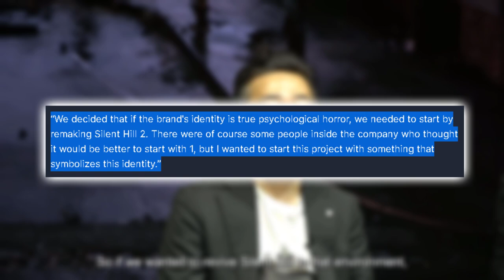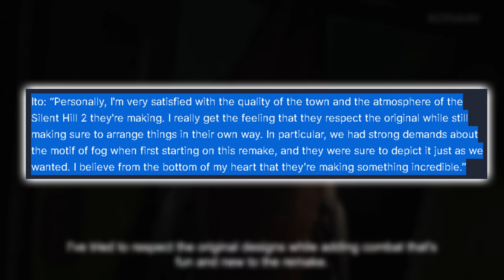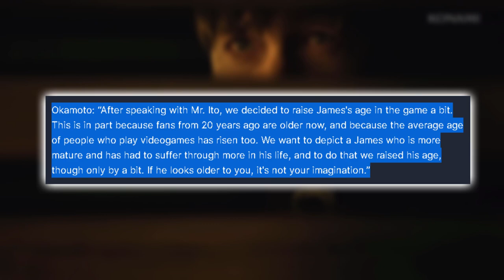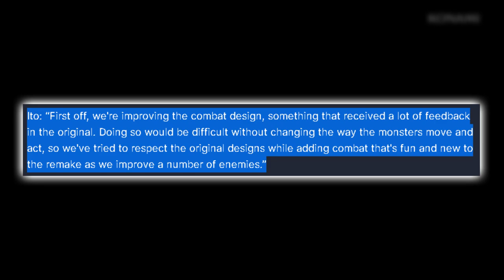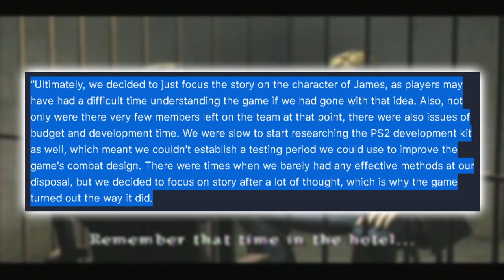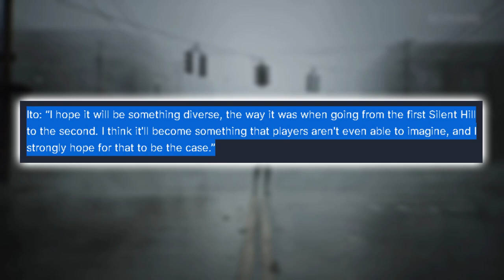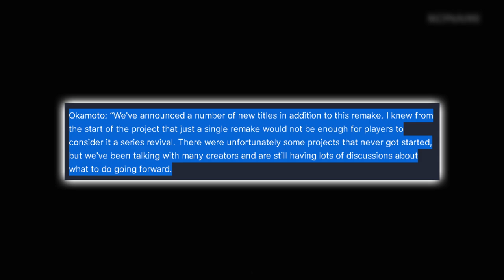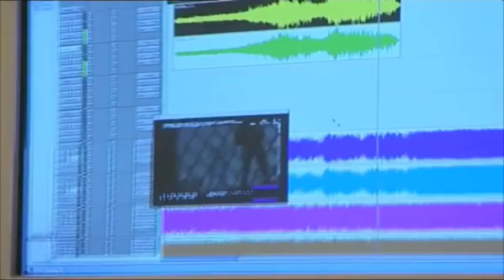SILENT HILL 2 Remake | Brand NEW details!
IGN managed to get a pretty cool interview with the SILENT HILL 2 remake team, at least the Japanese side of it, and posted a banger 10 minute video today.

 HOWEVER, on their website the written article covered it in much more detail. Masahiro Ito is leading the combat design!? Some really cool information about the Silent Hill 2 remake I wanted to compile for you guys today as well as Silent Hill as a brand moving forward in 2023 and beyond.

I'm so excited survival horror is making a comeback and I'm here for it. Especially the psychological kind from the best in the business.

keywords ;
IGN interview , IGN Silent Hill 2 Remake , Silent Hill 2 Remake , Silent Hill , Survival Horror , Horror , Gaming , Horror Game , Interview , The Bloober Team , Bloober Team , Masahiro Ito , Akira Yamaoka , Motoi Okamoto , Combat Design ,